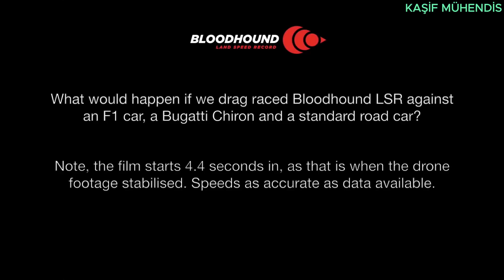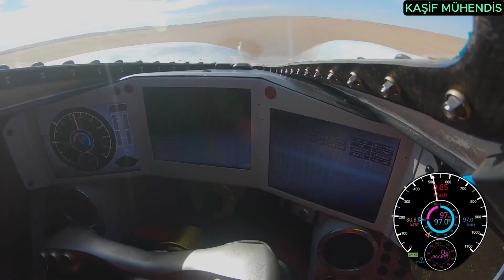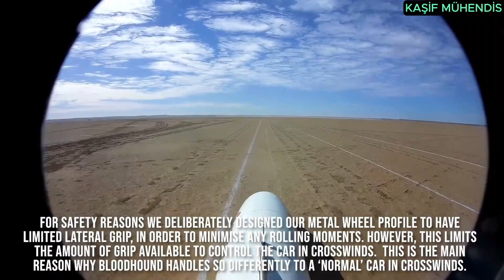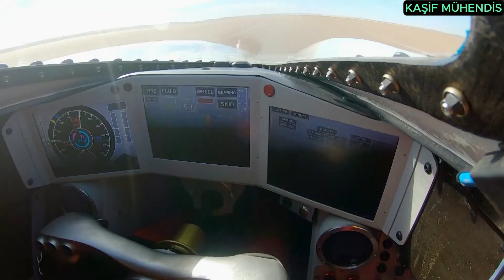Dünyanın En Hızlı Arabası Bloodhound LSR! 🚀 1609 km Hıza Ulaşabilir Mi?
Bloodhound LSR, ses hızını aşmayı hedefleyen İngiliz yapımı bir kara aracıdır. Jet motoru ve ek roket motoruyla tasarlanan bu ok şeklindeki araç, 1.609 km/s hıza ulaşabilir.

Videoda şunları göreceksiniz:

Drag yarış performansı ve diğer hızlı arabalarla karşılaştırma

Yüksek hız testleri: 1.010 km/s’i 50 saniyede gördü

Supersonik hızlarda sürüş zorluğu

Dünyanın en hızlı arabasının tasarım ve üretim süreci